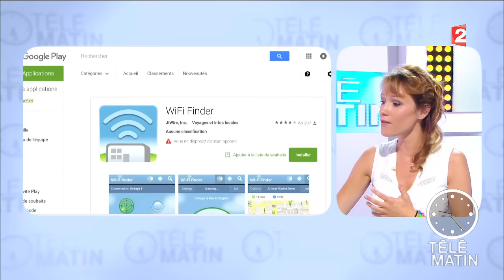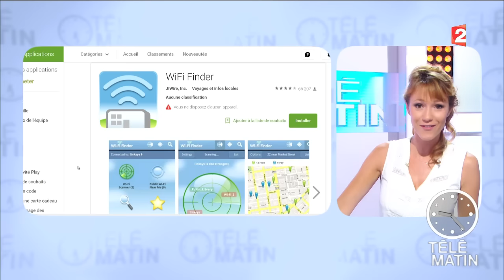Quelques applis utiles pour les vacances - 2016/07/19